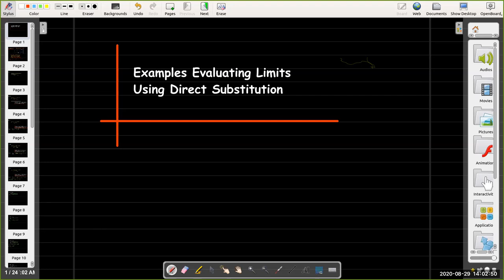Evaluating Limits Using Direct Substitution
We learned from the limit laws that we could use direct substitution to evaluate limit functions, but only on their domains.  In this video we make use of an important theorem to use direct substitution to evaluate some limits, but it requires some algebraic manipulation.